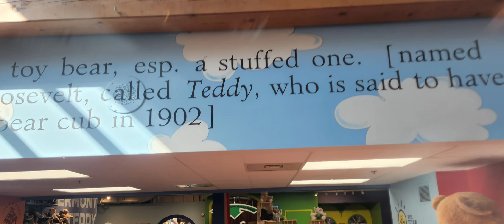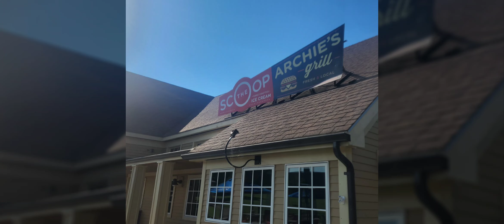Cruising Burlington VT. August 2022